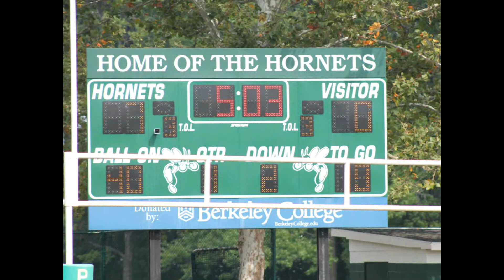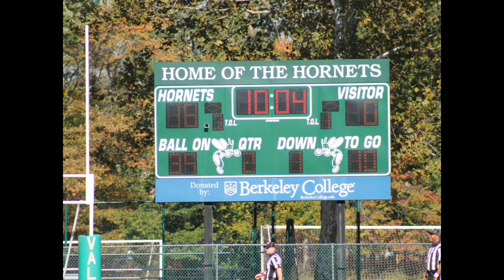Passaic Valley High School 2016 football video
a couple of game photos for the Kid
Hope the guys Enjoy the photos